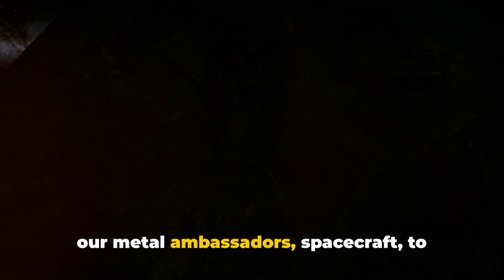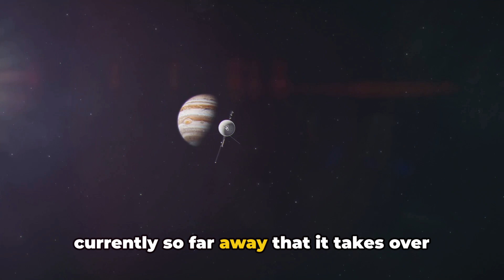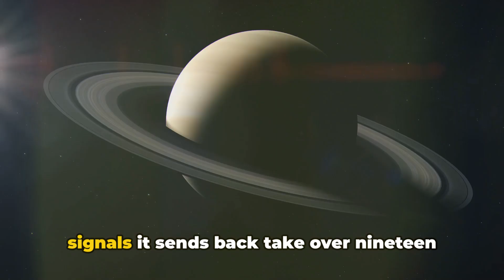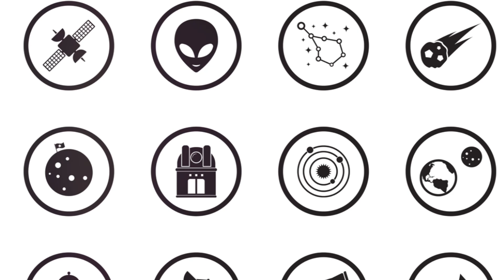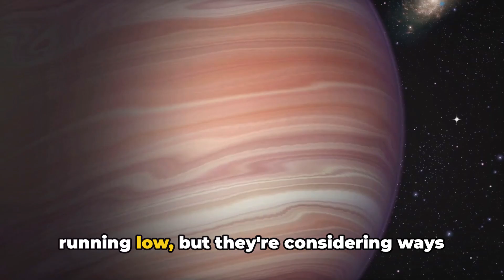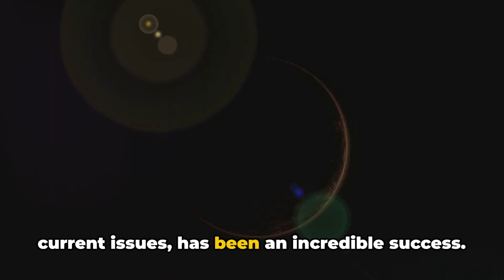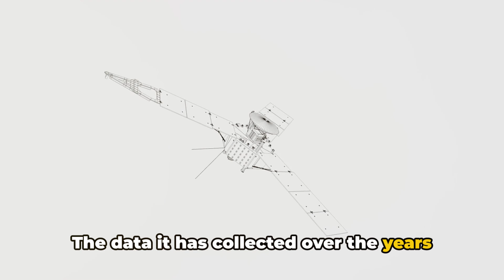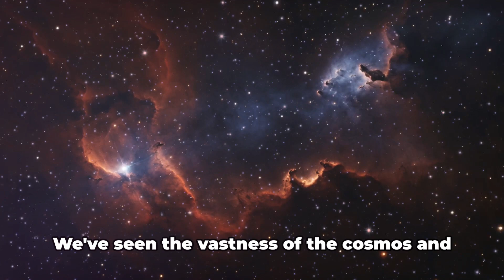🚀Breaking News: NASA's Voyager 1 Is Acting Up After 45 Years🌎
Dive into the chilling mystery of Voyager 1's latest transmissions with our latest video! 🚀💻 What could the strange, incomprehensible signals from deep space mean? Are we on the verge of a groundbreaking discovery, or is it a glitch from the cosmos? Join us as we explore the baffling enigma surrounding NASA's most distant emissary.